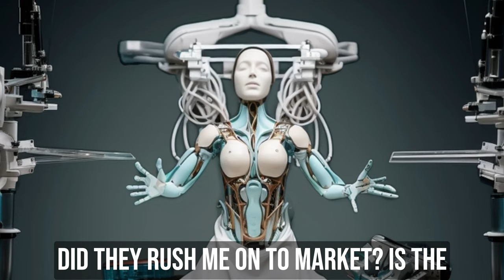The Davinci Surgical System | Song A Day #5305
Stray electrical currents
Released from surgical tips
Jolts to your organs
From your feet your head your hips
Tiny robotic hands
Slice inside of you
Thousands of hysterectomies

Your uterus
Your prostate
A hernia
A tumor
The Da Vinci Surgical system
Has been used for over 10 years now

Lenardo da Vinci’s study
Of human anatomy
Led to the first robot
Ever in history
Did they rush this to market?
Is the future here right now?
Whatever the answer is
Da Vinci is taking out